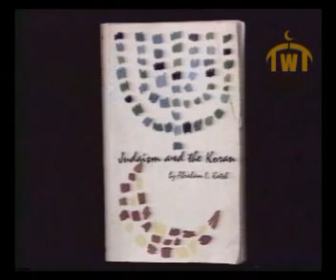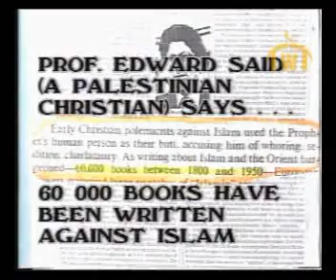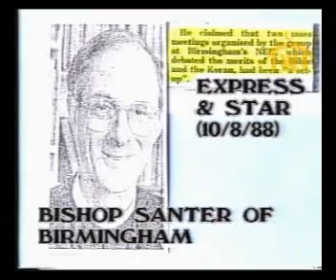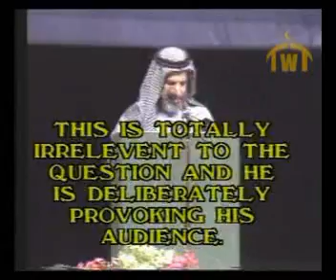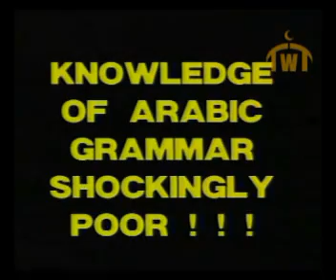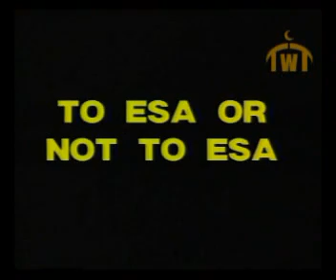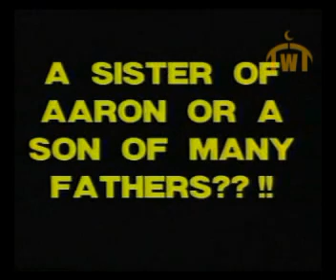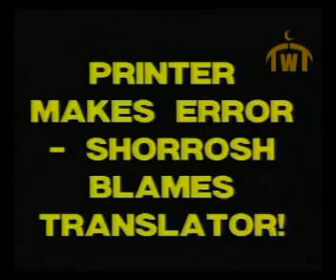Q&A - Quran or Bible Which is God's Word? [Deedat vs Shorrosh]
Q&A Session of the Debate Between Shaikh Ahmed Deedat [رحمه الله] vs Dr. Anis Shorrosh as shown on Truthwaty TV